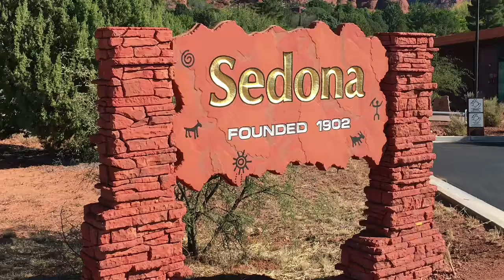Visit Sedona Arizona - The Most Beautiful Place on Earth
Located just 2 hours north of Phoenix Arizona,  Sedona has the reputation of being one of the most beautiful places on earth. The mild climate and gorgeous terrain attracts visitors from around the world. Whether you are looking for a relaxing vacation or intensive outdoor sports activities Sedona has it all.

Relax in one of many luxurious spas, hike or bike on hundreds of miles of trails, enjoy family fun adventures such as off road jeep riding and horseback riding. There is also world class golf.

Stunning red sandstone formations attract photographers and nature enthusiasts from around the world.
“Sedona is rich in spiritual centers, churches and sacred structures including labyrinths, stupas and medicine wheels.”
 “Sedona’s reputation as a spiritual power locale dates back hundreds of years. Several Native American tribes performed their sacred ceremonies in Sedona – and several continue to this day. “ Sedona Chamber of Commerce and Tourism Bureau"

The Chapel of the Holy cross was built in 1957 built out of a 1000 foot red rock cliff.An architectural wonder on the National Register of Historic Places.

Shop at the beautiful stores in Tlaquepaque.

Galleries in the Sedona area include Exposures Gallery.

Amitabha Stupa and Peace Park on 14 acres is privately owned and open every day.

Visit the Crescent Moon Red Rock Crossing Park.